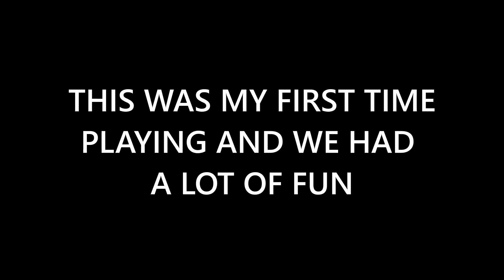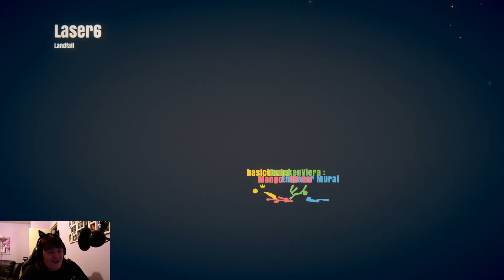THIS GAME IS JUST WRONG | STICK FIGHT FUNNY MOMENTS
HELLO GAYMERS

This game is just point blank naughty and you'll see why. I had a blast editing this and I have to say, I'm pretty proud of it. This is the first time I've played stick fight and it certainly won't be the last. I hope you guys enjoy the video!

This content isn't family friendly and does include swearing!